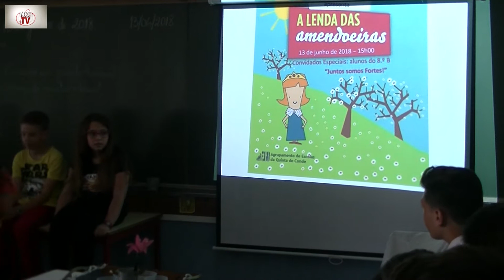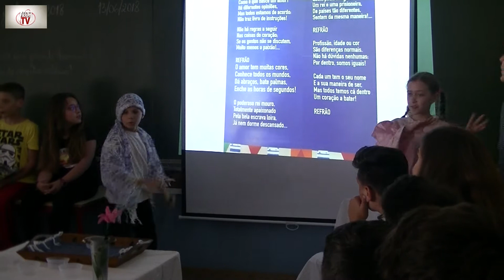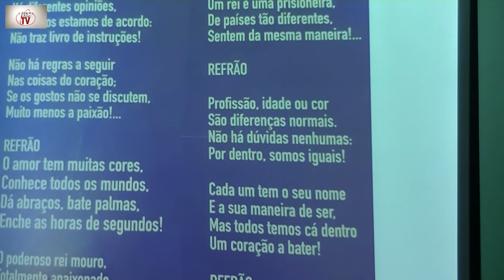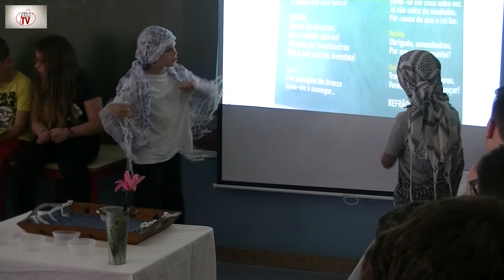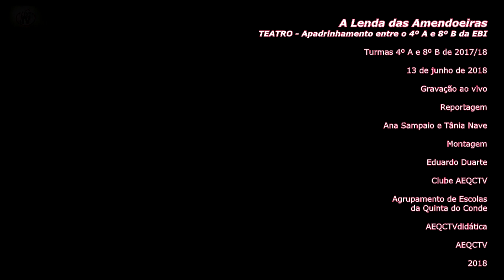Teatro - Lenda das Amendoeiras - 4º A e 8ºB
A reportagem foto e vídeo foi feita como exercício prático pelos alunos do 1º e 2º anos do Curso Operador de Fotografia do Agrupamento de Escolas da Quinta do Conde.

Sessão de Teatro promovida entre as Turmas do 4º A e 8º B no contexto do projeto de Apadrinhamento do Plano Estratégico do AEQC. Sessão realizada em 13 de junho de 2018 na EBI da Quinta do Conde.

Reportagem efetuada pelas alunas Ana Sampaio e Tânia Nave do Clube AEQCTV. Publicação online no âmbito do Projeto AEQCTV do Agrupamento de Escolas da Quinta do Conde.

Canais:AEQCTV